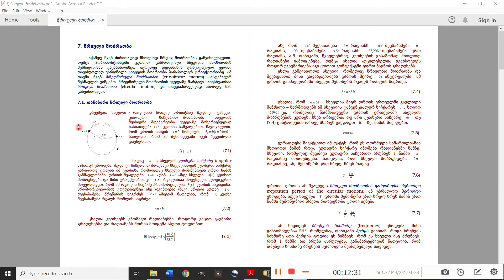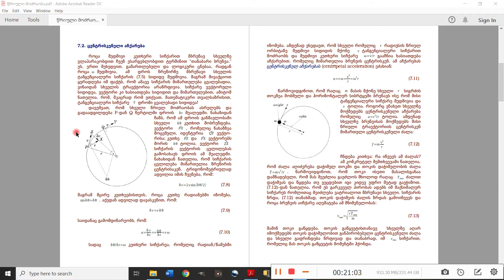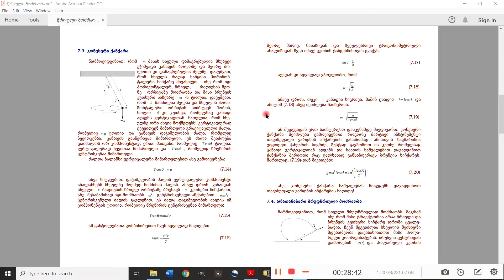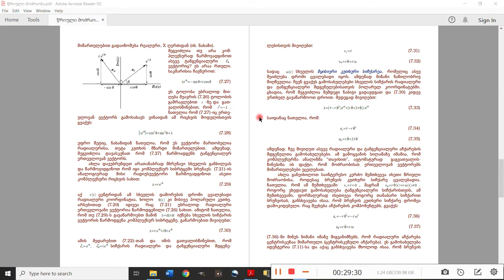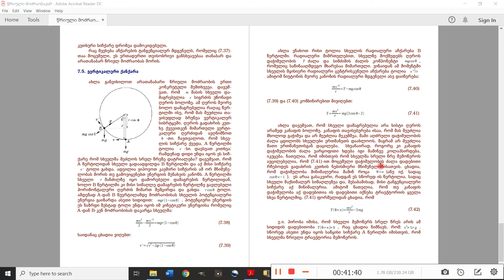7. წრიული მოძრაობა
კურსი - კლასიკური მექანიკა. ლექცია ჩაწერილია 2020 წლის 23 ივნისს. შინაარსი:
7. წრიული მოძრაობა
7.1. თანაბარი წრიული მოძრაობა
7.2. ცენტრისკენული აჩქარება
7.3. კონუსური ქანქარა
7.5. ვერტიკალური ქანქარა